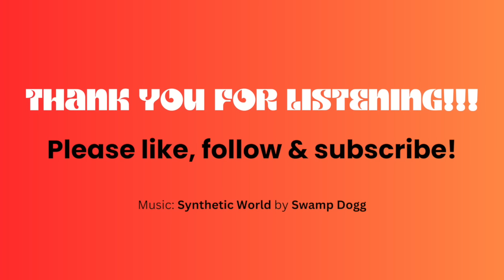Why are the world's elites building bunkers? With Jimmy Corsetti | The Roseanne Barr Podcast #30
Goto and let Goldco help you protect your family's wealth. Again that's
Jimmy Corsetti is one of Roseanne’s favorite guests, and for good reason.  Jimmy may not be a household name, but he is one of the brightest minds out there. As a former soldier and teacher turned youtuber, Jimmy has carved out a name for himself by questioning our history, our planet, the “experts” and everything we think we know.